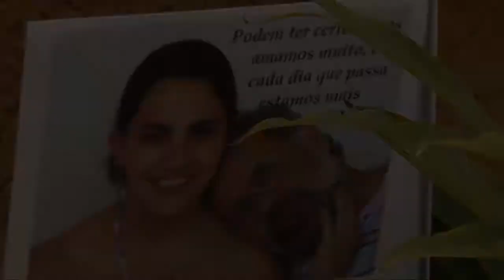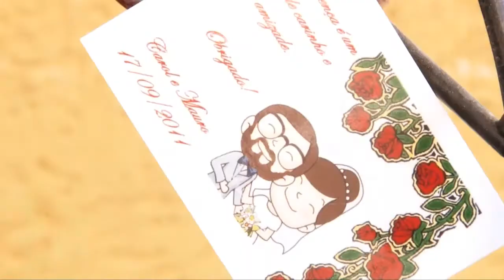Carol + Mauro Trailer | Taubaté - SP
Um lindo casamento em Taubaté, Carol e Mauro. Eles apenas oficializaram a familia linda que ja possuem, fizeram um linda cerimonia civil, tudo feito pelas mãos da noiva, que é uma artesã. Com apoio de profissionais de primeira linha, apresento a vcs este lindo vídeo.
Decoração Carlinhos Mayer
Musical Acropole Produções
Cerimonial Fabíola Guimarães
Fotografia e Video: Luciano Pereira e Equipe.